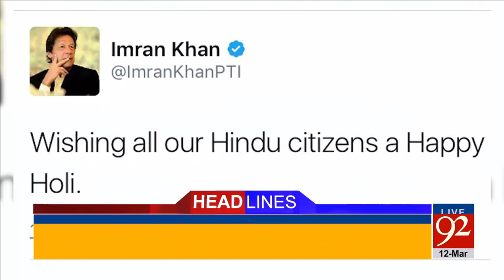92 News Headlines 06:00 PM 12-03-2017 - 92NewsHDPlus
Watch 92 News Headlines 06:00 PM ,92NewsHDPlus